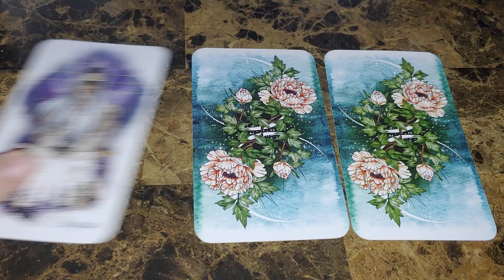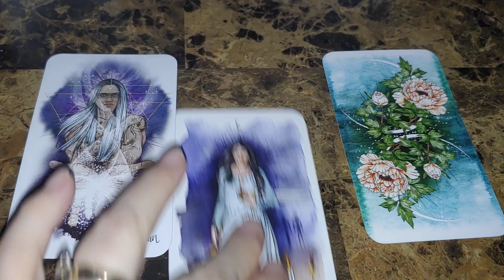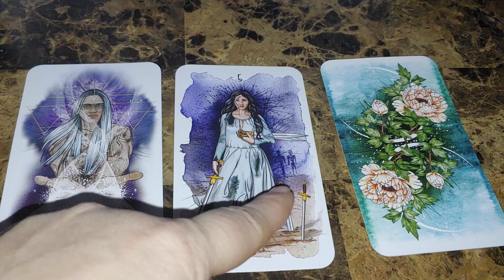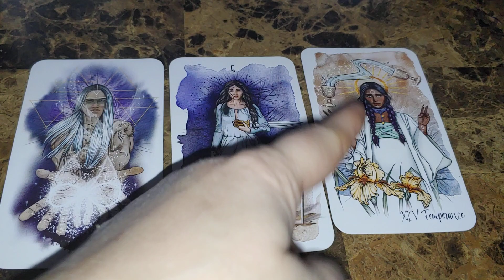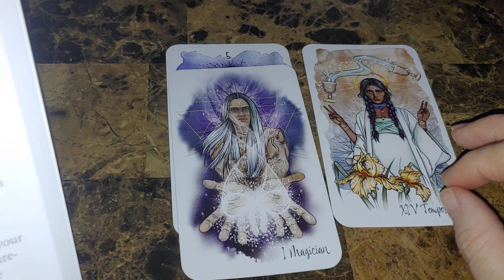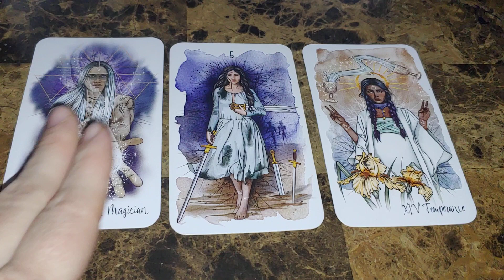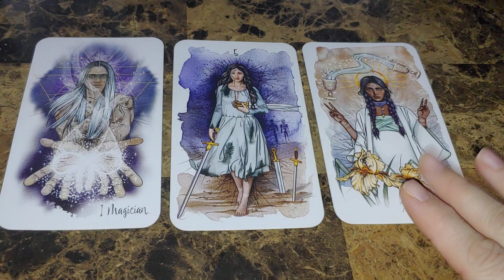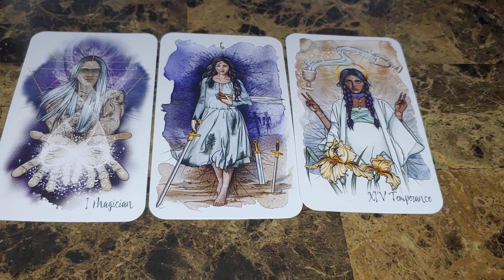Week Ahead Spread 01-22-2024!